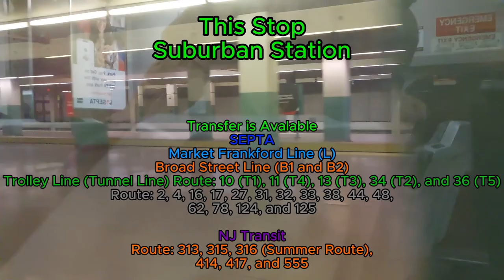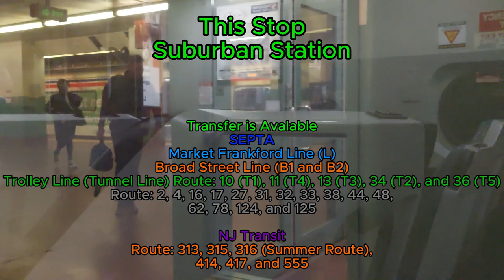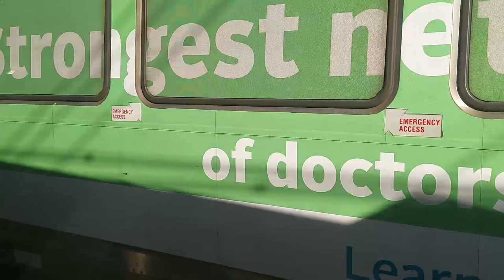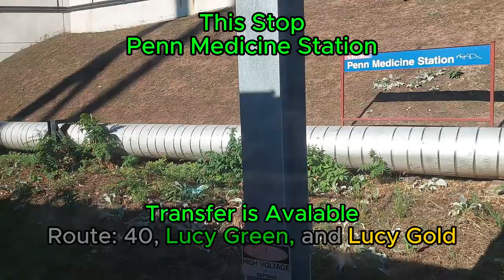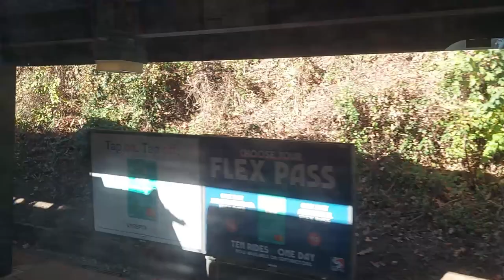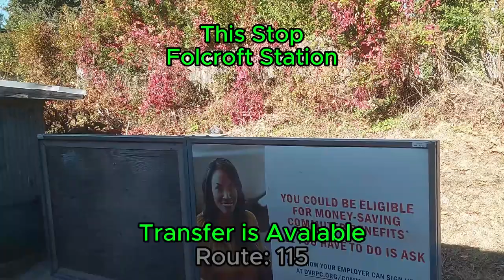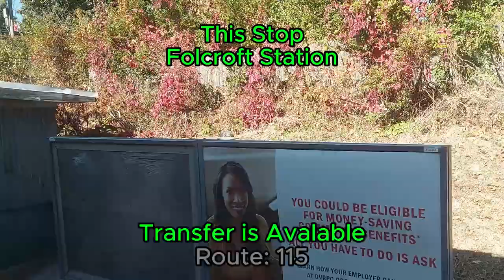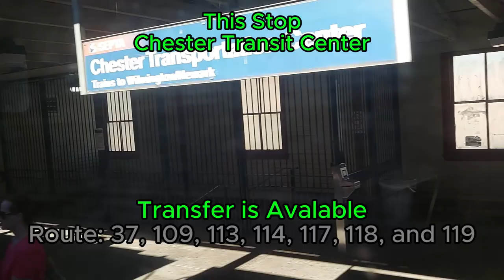SEPTA Regional Rail Line Wilmington/Newark Line to Wilmington (Full Ride)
This video was recorded since Friday October 25, 2024